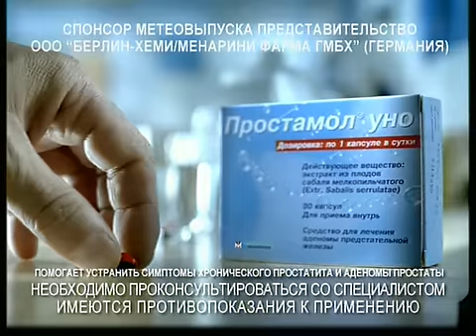Прогноз погоды о пожарной обстановке в России 2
Данные космического мониторинга пожарной обстановки в России в выпусках прогноза погоды
Июль-август 2010 г., ТВ Центр